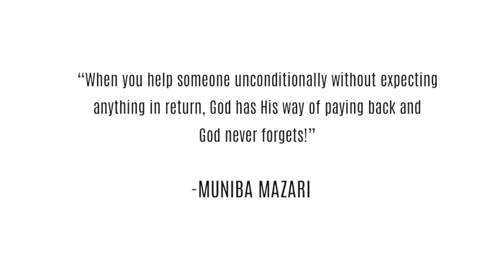Do You Believe In The Power Of Giving? | Muniba Mazari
"When you help someone unconditionally without expecting anything in return, God has His way of paying back and God never forgets" - Muniba Mazari

Video credits: Zeeshaan Jamaal